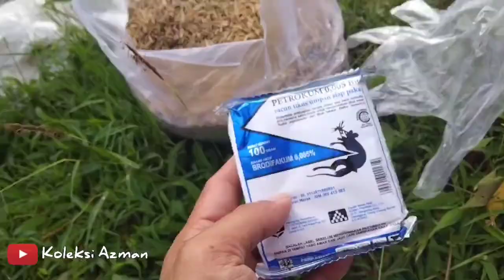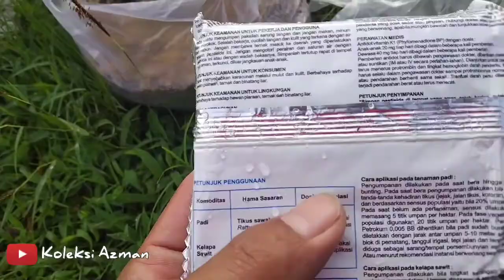🔴 Cara mengatasi tikus pada tanaman padi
Cara mengatasi hama tikus pada tanaman padi, versi warga desa Sidorejo kabupaten Ngawi. Hama tikus menyerang area persawahan di desa kami. Tanaman padi yang masih di persemaian maupun yang sudah ditanam ludes dalam waktu singkat. Bukan hanya padi, tanaman lain seperti sayuran, cabai, jagung dan lainnya juga diserang. Hari ini pak Kades membagikan obat tikus kepada warga untuk diaplikasikan secara serempak. Tujuannya supaya serangan tikus tidak semakin meluas.